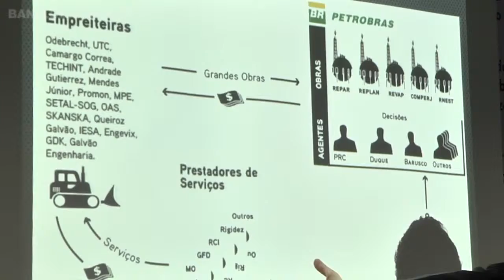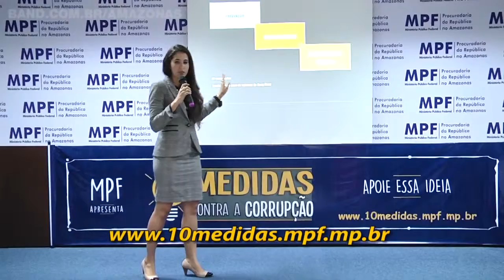Ministério Público lança no Amazonas campanha contra corrupção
O Ministério Público Federal lançou nesta sexta-feira, 18, em todo o país uma campanha contra a corrupção. Um dos objetivos é minimizar, por exemplo, as brechas da legislação brasileira que que deixam muitos corruptos impunes. Em Manaus, o evento contou com a presença de um dos procuradores da Operação Lava Jato.